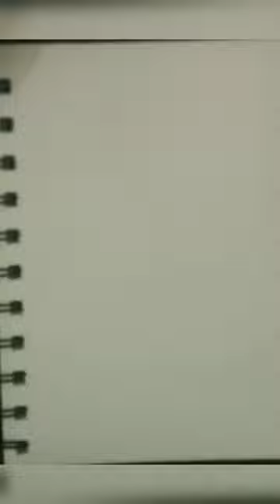aroplane pencildrawing viral love art youtubeshorts youtube shorts short shortvideo